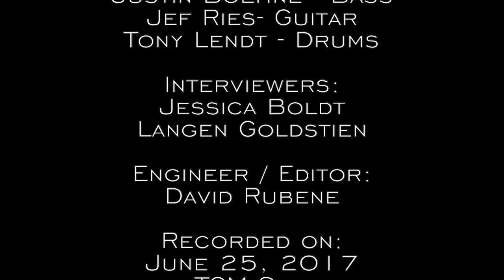Track By Track - Cymothoa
Twin Cities Media's Jessica and Langen sat down with Cymothoa to talk about the new album for another session of Track By Track. Recorded on June 25, 2017 at TCM Studio.